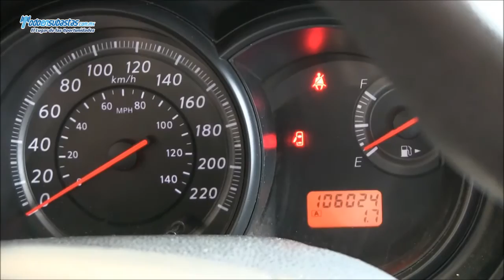NISSAN Tiida Sedan Custom A/A CD / 2010